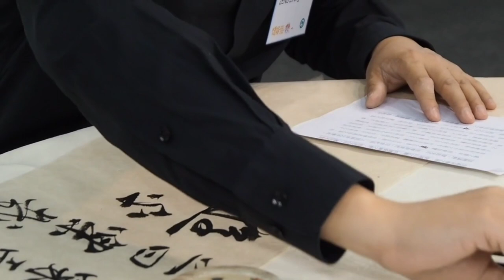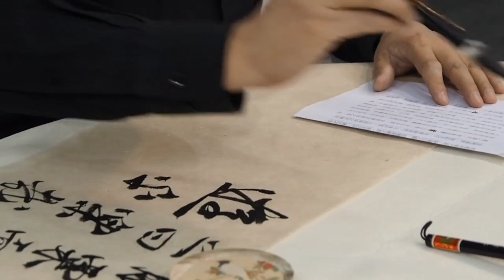what is ABCD method ?/എന്താണ് ABCD method?/nkss motivations